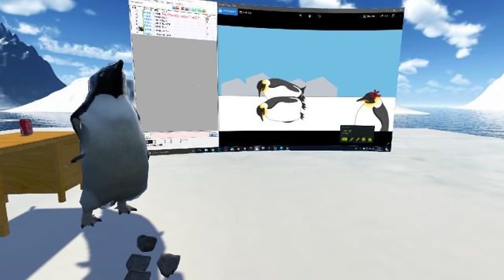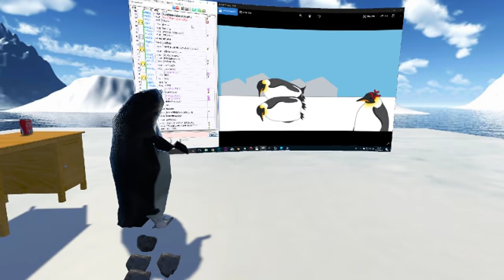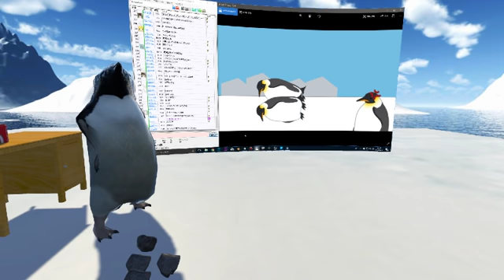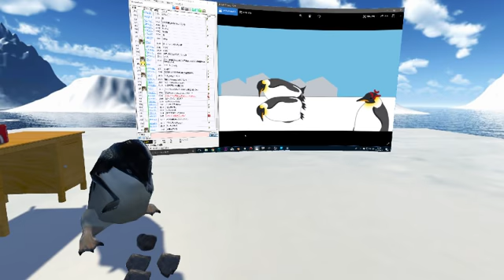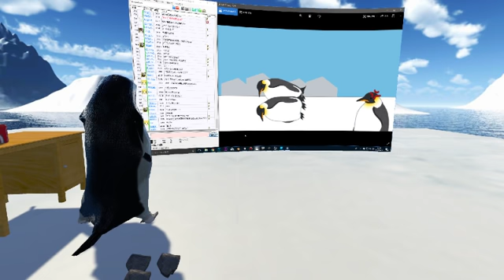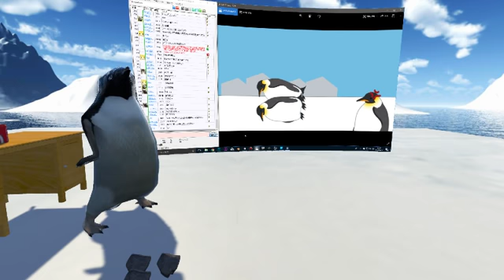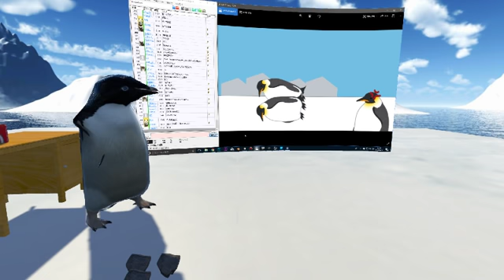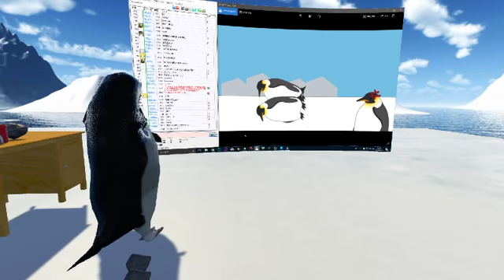南極一号放送局 南極一号放送局 【コウテイペンギン頑張る】【写真紹介】【世界ネコ歩き】【ヒゲ対】 【旅に出ます】その他諸々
ヒゲじいは強敵